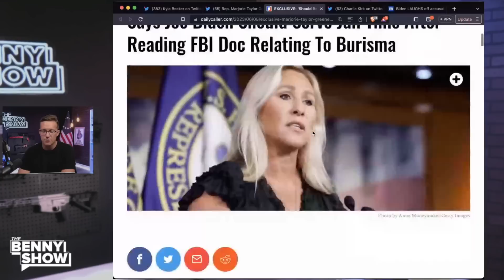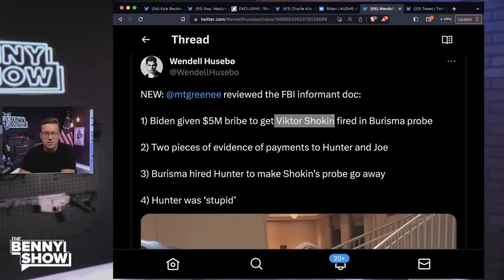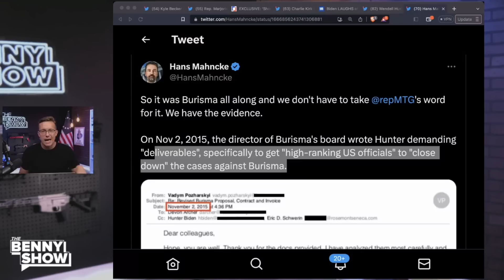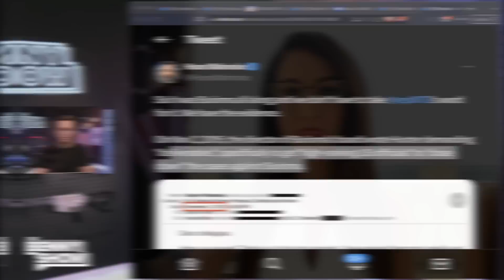🚨BREAKING: Rep. Boebert & MTG Get FBI's Secret Biden $5M Bribery Evidence | 'Impeachment Is Next'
Congresswoman Lauren Boebert revealed Exclusively on The Benny Show that there is evidence of Joe Biden got $5 Million in BRIBES after viewing the FD-1023.